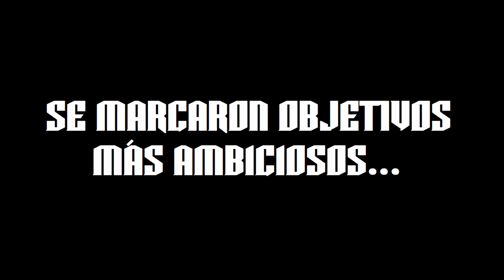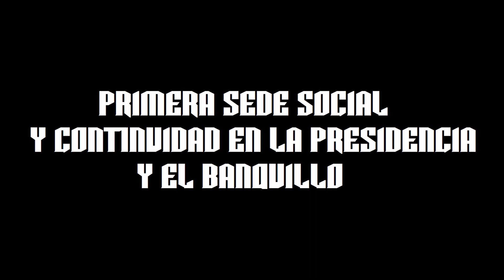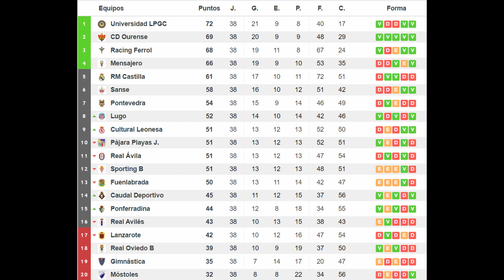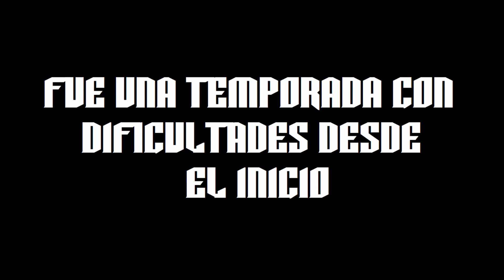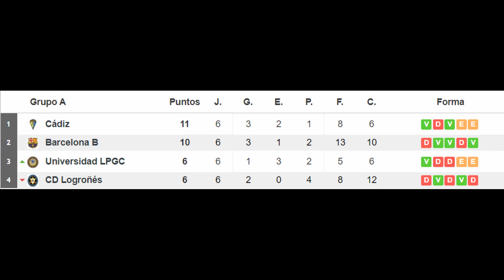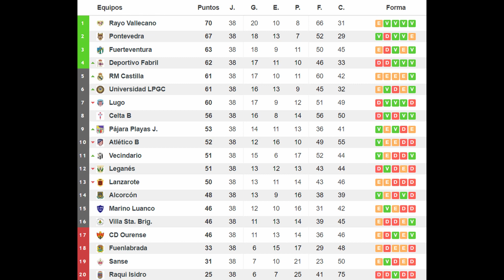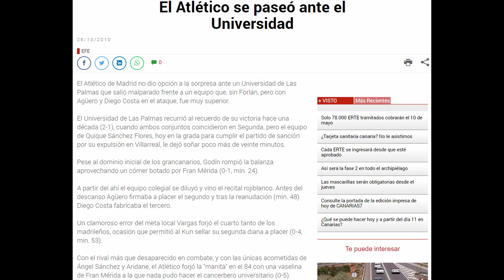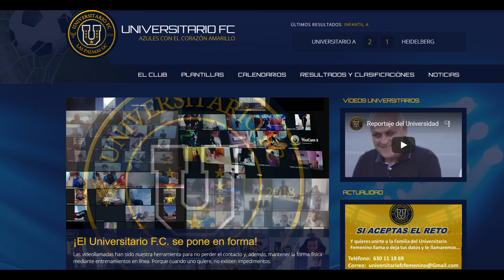LA HISTORIA DEL UNIVERSIDAD DE LAS PALMAS CF.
Vídeo especial. Vídeo que ha requerido un trabajo de semanas pero que nos complace subir y compartir con todos ustedes. Esperamos que les parezca un vídeo digno y les leemos en comentarios sus impresiones.

También nos encontramos en Instagram como Special Six y en Twitter!